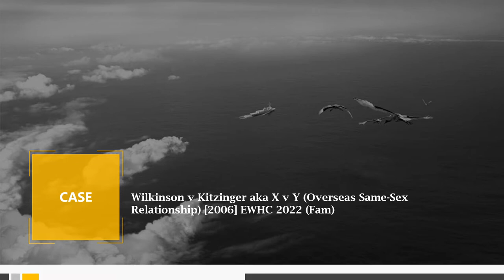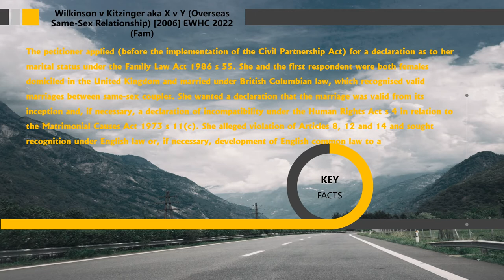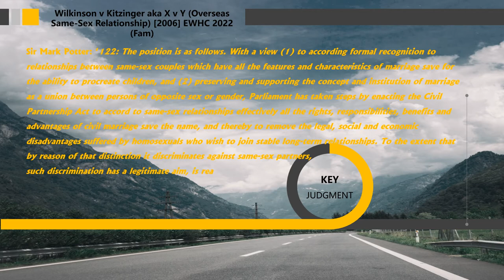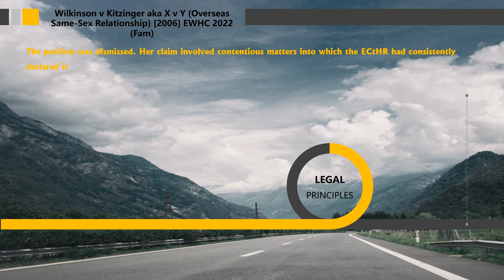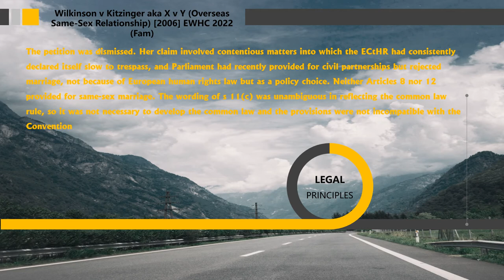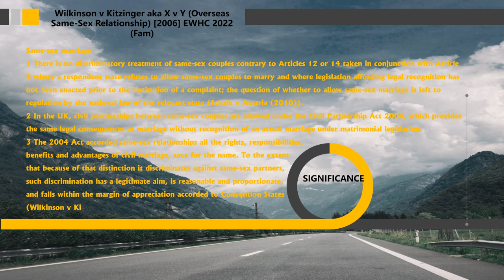[CaseLaw HR] Wilkinson v Kitzinger aka X v Y (Overseas Same-Sex Relationship) [2006] EWHC 2022 (Fam)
5 minutes know interesting legal matters
Wilkinson v Kitzinger aka X v Y (Overseas Same-Sex Relationship) [2006] EWHC 2022 (Fam)
['same-sex marriage']